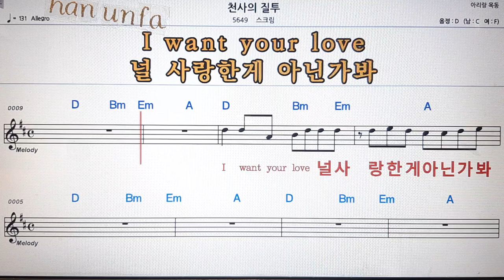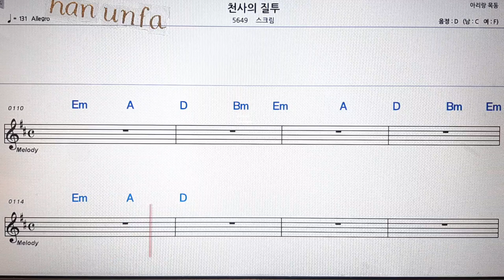천사의 질투/스크림💋노래방 반주*기타 코드 악보*가라오케💖Karaoke*Sheet Music*Chord*MR